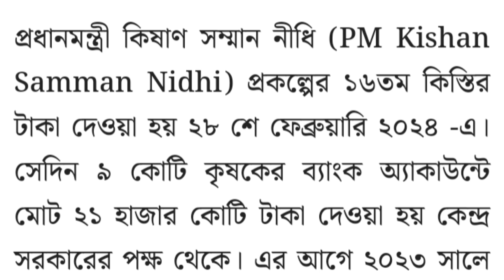PM KISAN|মে মাসের কত তারিখে পিএম কিষাণের টাকা দেওয়া হবে|pm kisan 17th installment date 2024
মে মাসের কত তারিখে পিএম কিষাণের টাকা দেওয়া হবে|pm kisan 17th installment date 2024

PM KISAN

pm kisan taka kobe dhukbe

pm kisan taka kobe pabo

pm kisan taka kobe dhukbe 2024

pm kisan taka kobe babu

pm kisan west bengal news

pm kisan news bangla news

pm kisan news bengali

pm kisan new update 2024 bengali